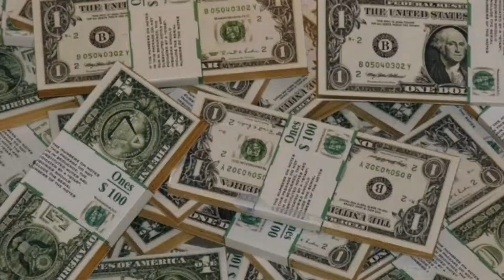Dark Secrets of Tajmahal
When foreigners hear the word India the picture of the Taj Mahal enters their minds.
For many local and international tourists, a photo with the Taj Mahal will be on their bucket list. The word love is often associated with some mundane things in the world.
No otherworldly thing is more associated to love than the Taj Mahal. Situated in the banks of river Yamuna, the white mausoleum was built by Shah Jahan as a resting place for his wife, Mumtaz. The white Taj Mahal has its fair share of hidden secrets, which says a different story.